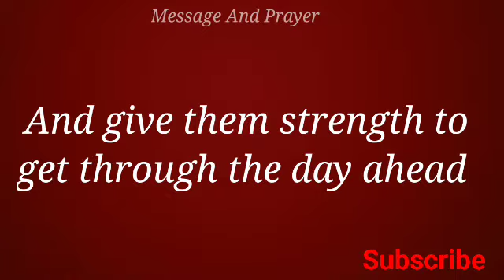God's message for me today l God message for me l God's message today l